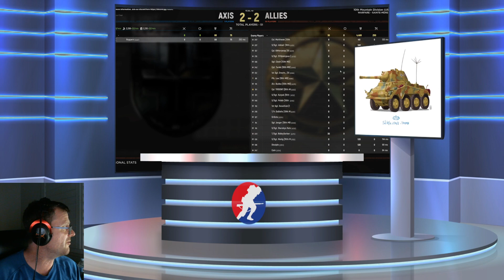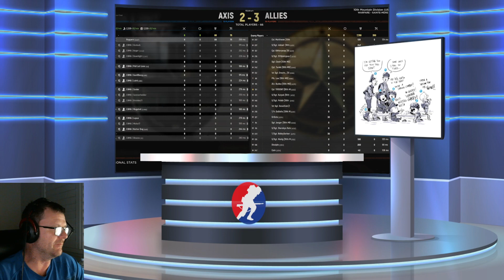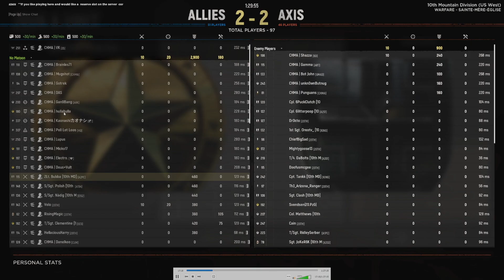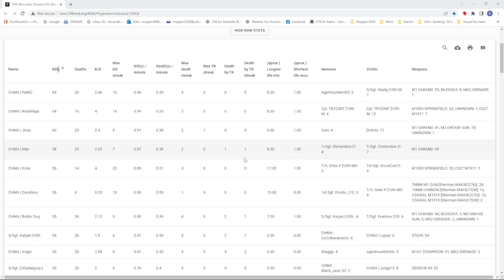Hell Let Loose Competitive Association (HCA) - Minor League Round 2 - CHMA vs 20thPzG / 10thMD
Hi everyone,

This is my cast from the CHMA side of the round 2 match between them and 20thPzG / 10thMD. It was a brutal slog and a great one to watch. I had to record it first, then cast to it the next day, as I had COVID and had mostly lost my voice at match time. A replay cast is just as fun though, and we enjoyed the re-cast of it. so I hope you do too!